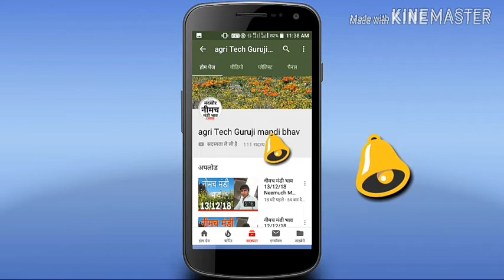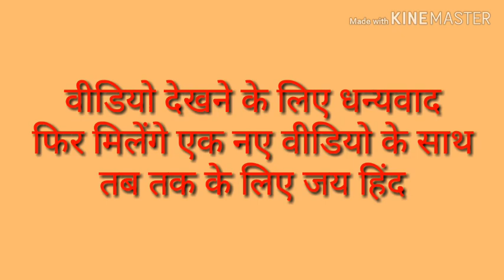जयपुर मंडी भाव 29-03-2019 Jaipur mandi bhav